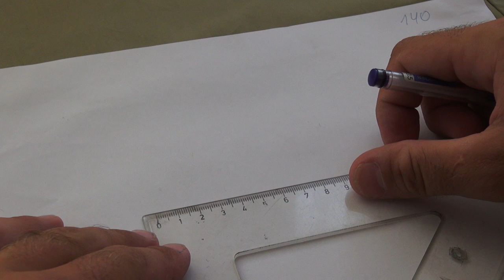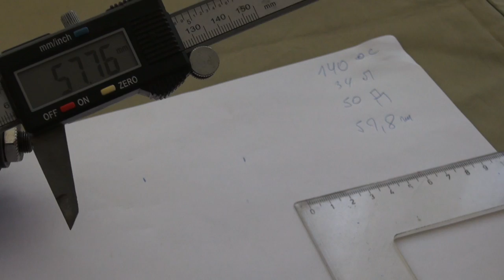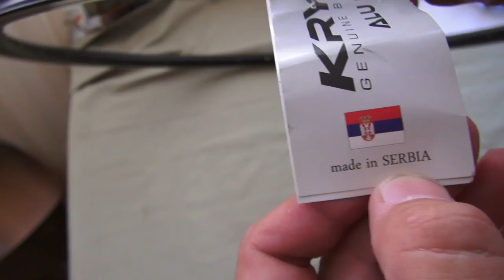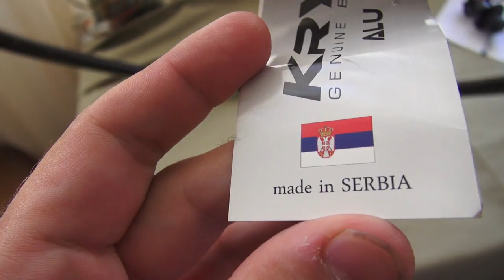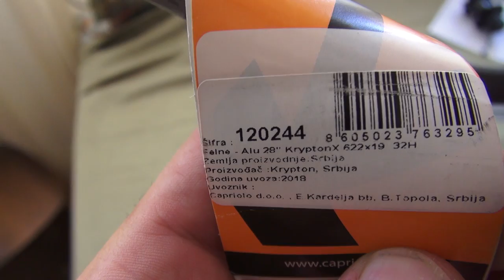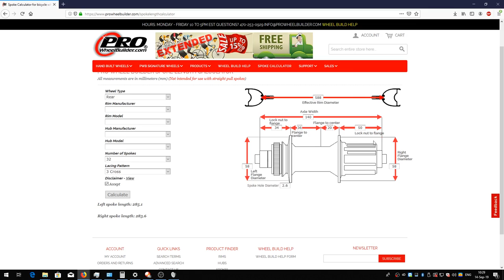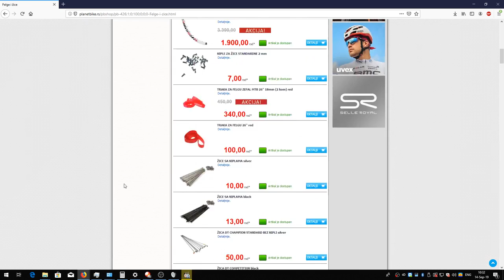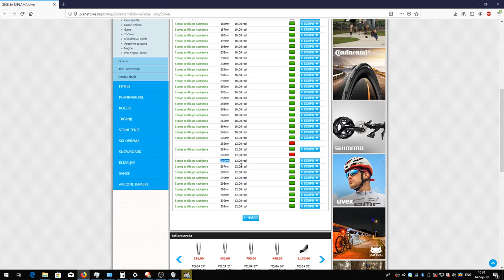Pletenje tocka bicikle , racunanje duzine zica